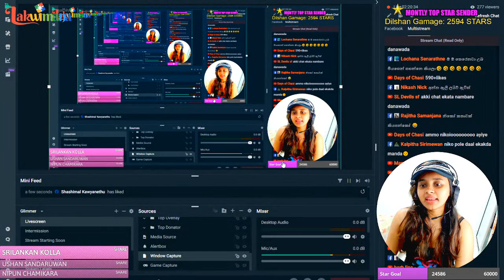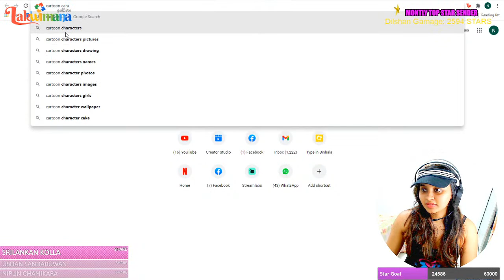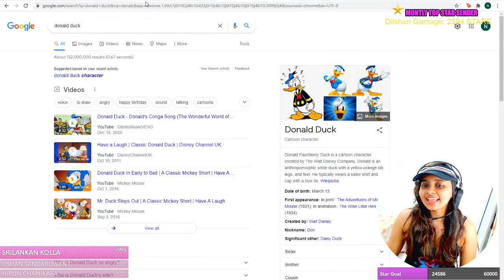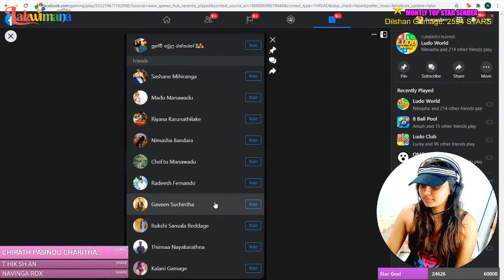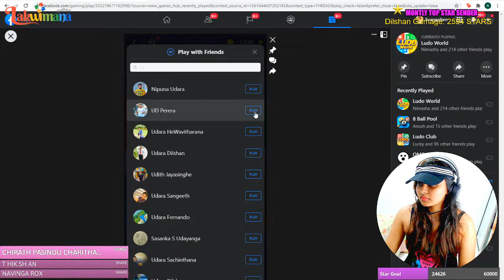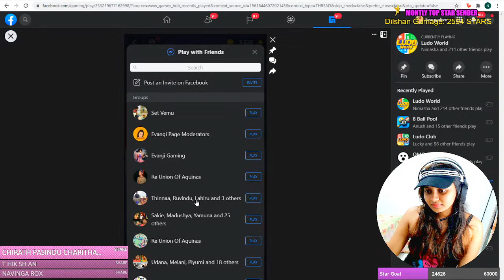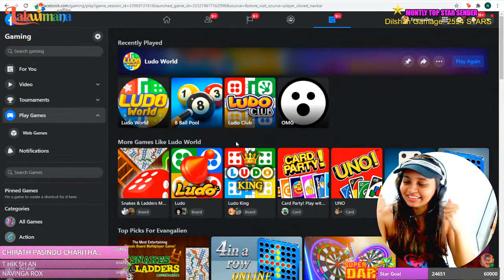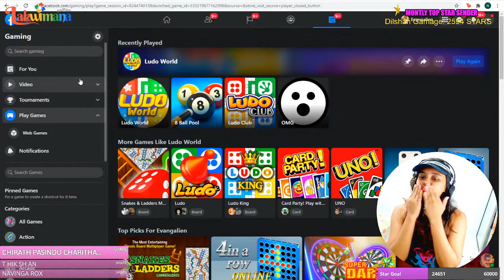Fall Guys babyyyy😍 heeey fam ! 😍🔥 If you see this come say hi!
heeey fam ! 😍🔥
If you see this come say hi!
⭐Top Star Senders of Last Week⭐
  ⭐Dilshan Gamage - 2594
  ⭐Sachithra Perera - 2510
  ⭐Dilrukshi Fanando - 400